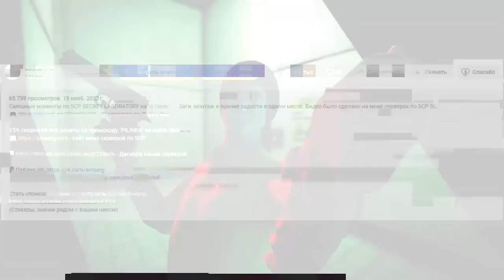2 ЮТУБЕРА 💀 VS 50 ПОДПИСЧИКОВ - SCP SECRET LABORATORY (feat.